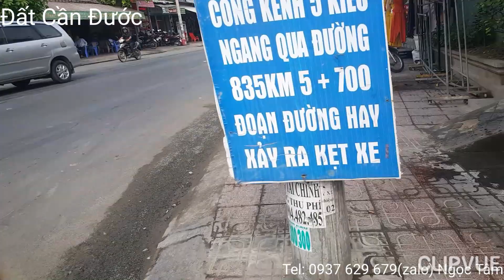115m ONT giá rẽ đường 🚗 có thể hiện lối đi trên sổ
115m thổ cư 100% đường xe hơi có thể hiện lối đi trên sổ
✅ Vị trí : ấp 3 xã Long Hòa, huyện Cần Đước tỉnh Long An (ấp 3 Long Hòa đã và đang được thị trấn lấy về)
👓 Cách Ngã tư Xoài Đôi 300m
👓 Cách TL 835A 200m
Xe 🚘 tới đất,trước đất đường đan 3m
🎯 Diện tích : 5.8x 20m( 115m)
🏧 Giá : 850tr bớt lộc lá